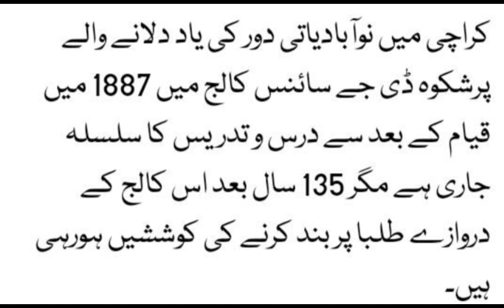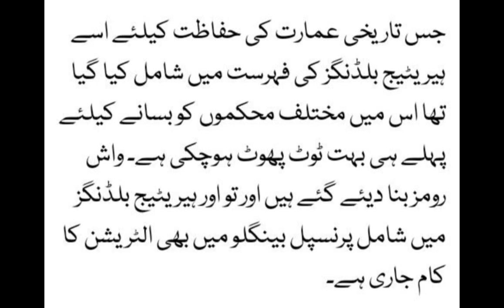DJ College karachi